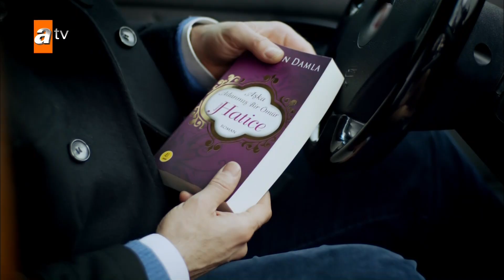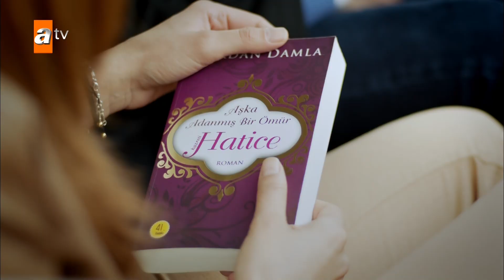شارع السلام | الحلقة 59 | atv عربي | Huzur Sokağı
""الغرزة المخيطة بإبرة الحب لن يتم إزالتها حتى نهاية اليوم …""
سلسلة مستوحاة من أعمال الكاتبة الشهيرة شولة يوكسل شينار التي تحمل الاسم نفسه ، تجلب إلى الشاشة قصة الحب الدرامية والمثالية لشخصين متعارضين يعيشان في نفس الحي في حي مسالم يتوق إليه الجميع. سيلين دميراتار تلعب دور فايزة وكوتسي يلعب دور بلال في المسلسل الذي يحكي عن الحب الخالد لفايزة وبلال ، الناس من عوالم مختلفة.

الممثلون : Selin Demiratar, Feyza Çıpa, Fatoş Silan, Güven Hokna, Kutsi, Hakan Eratik, Sinem Öztürk